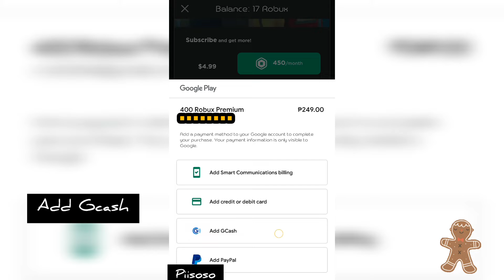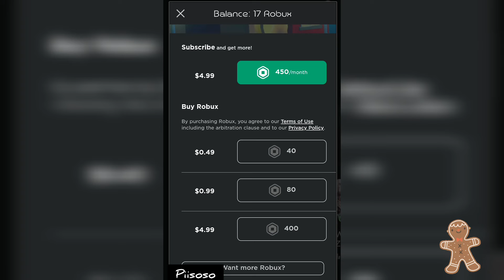How to buy Robux using Gcash| Philippines| Piisoso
Hello guys, hope you get something from my videos 💜

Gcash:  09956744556